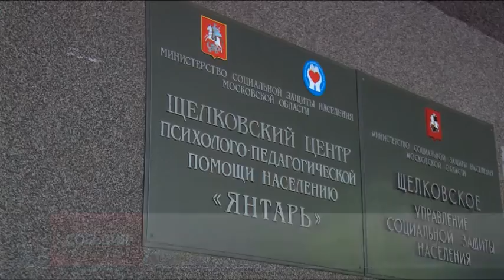20 лет Центру психологической помощи «Янтарь»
Юбилей отметил Щёлковский центр «Янтарь». Уже 20 лет он  оказывает психологическую помощь жителям. Специалисты говорят, подобных учреждений в Московской области нет